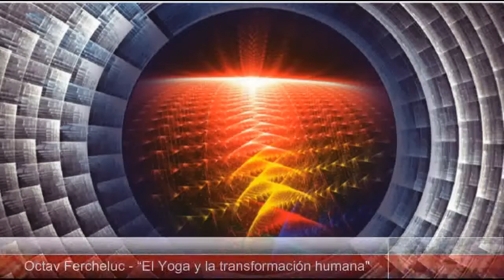Sintonía Yoga 2017 23 (audio), UniRadio 89.1 FM, Yoga en la infancia, Prof. av Ferchelu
TITULO: “El Yoga y la transformación humana” - Invitado especial Raúl López Barrera. RESUMEN: La espiritualidad no es solamente una dimensión del ser humano sino que es la dimensión.

TITULO: “Primera Jornada de Yoga para la infancia y la adolescencia en Uruguay” RESUMEN: Argumentos sobre la posición del yoga en la educación publica y privada en Uruguay. Entrevista.

Entrevista a Instructor Yoga av Fercheluc sobre el Curso de Yoga y Meditación que se esta desarrollando en la casa del Instituto Nacional de la Juventud, INJU (Montevideo, Uruguay) desde.